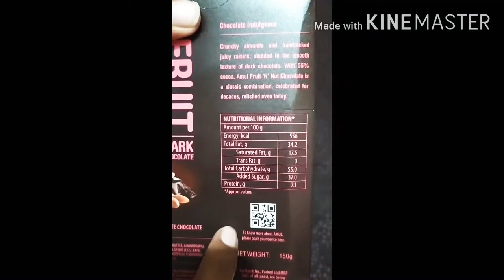Amul Dark chocolate Fruit & Nut, honest review 👍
Hello Everyone:-
Nushrat is here... 🤗

Crunchy almonds and handpicked juicy raisins, studded in the smooth texture of dark chocolate. With 55% cocoa, Amul Fruit 'N' Nut Chocolate is a classic combination, celebrated for decades, relished even today.

Do like 👍, comment💬 and share my video.